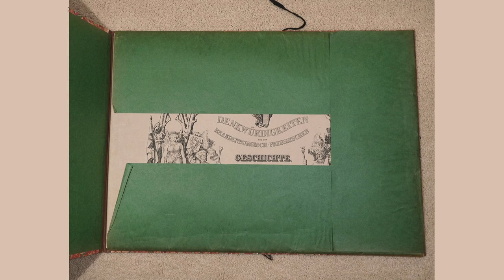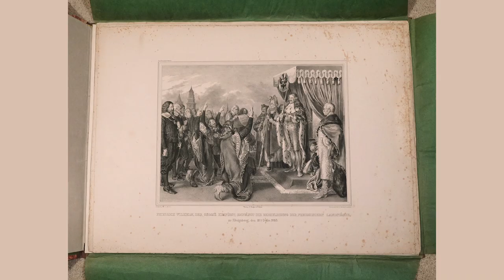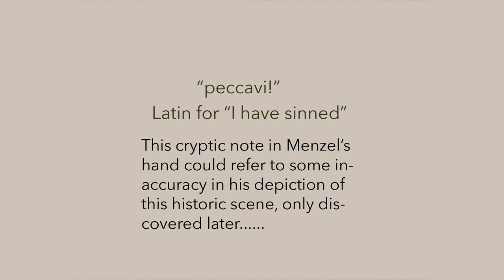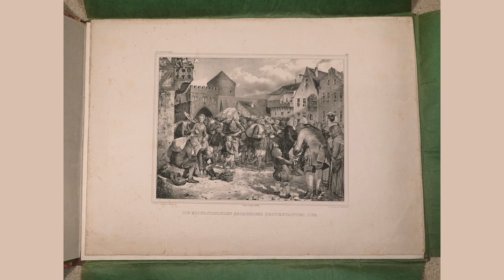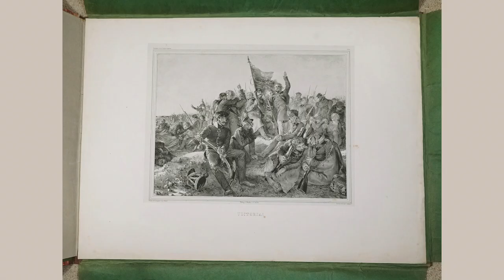ADOLPH MENZEL'S 1836 LITHOGRAPHIC MASTERWORK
NOTE:  The size of the sheets is 18x24 inches, the images are approximately 11x14 inches.

Adolph von Menzel  (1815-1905) was a German Realist artist noted for drawings, wood engravings, lithographs, and paintings. Along with Caspar David Friedrich, he is considered one of the two most prominent German painters of the 19th century, and was the most successful artist of his era in Germany

This video documents Adolph Menzel's early lithographic masterwork. A complete first edition of this extremely rare portfolio was photographed and scanned in high definition. Only one other complete copy of this portfolio is known to exist*. This particular copy is likely a prototype, and it is numbered 1001. All known copies of this portfolio likely came from the complimentary copies provided to Menzel by the publisher, Sachse of Berlin. Menzel, unable to find a single copy forty years later, regretted having given away all his copies to friends.

It seems that Menzel's monumental work was the victim of several unfortunate circumstances, and it is probable that not a single complete set was ever sold. The publisher failed the artist in several critical instances. The title sheet of the portfolio, with a lithographic decoration by Menzel, lists his name as "H. Menzel". Egregiously, the number of plates was incorrectly listed as "16" (there were only 12 plates!). And the announcement of the project in a German art periodical incorrectly lists the artist's name as "Aug. Wenzel"!! Is there any wonder that Adolph Menzel, aged 19, and as yet practically unknown, was totally soured on the project that he devoted 3 years of intense work to accomplish? So soured on the project that he didn't even retain a copy for his personal collection.

Menzel wrote an extensive summary of the project, and the reasons for its failure in 1876. He attributed its failure to a misunderstanding of the fact that these were not copies of another's masterworks, but were his own work "from A to Z". He also pointed out that the art market was not appreciative of his masterly pen and ink on stone method, preferring the smoother and more facile technique of a grease crayon on stone that they were used to seeing.

Due, perhaps, to its extreme rarity, this portfolio is seldom mentioned in published chronologies of Menzel's career. Surely this portfolio led the way to his tremendous fame, as it undoubtedly introduced Franz Kugler to Menzel's talents, and led to his being enlisted to do the wood engravings for the hugely popular "History of Frederick the Great" published in 1840.

* The other complete set resides in the Kupferstichkabinett in Berlin. The Kunsthalle in Bremen has an incomplete copy - plate 10 is missing from their set.